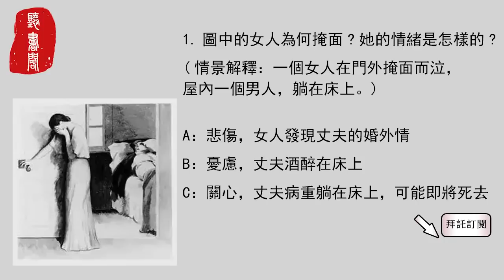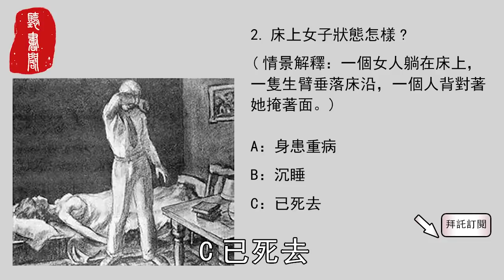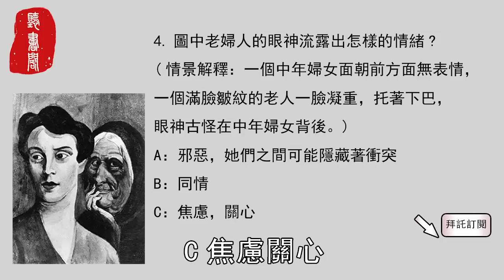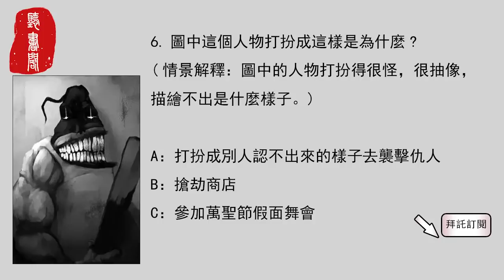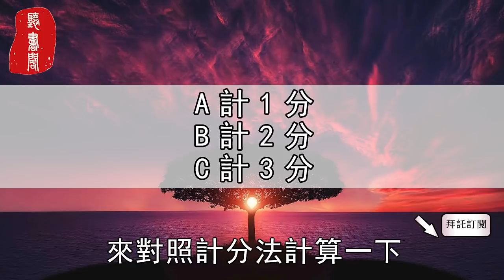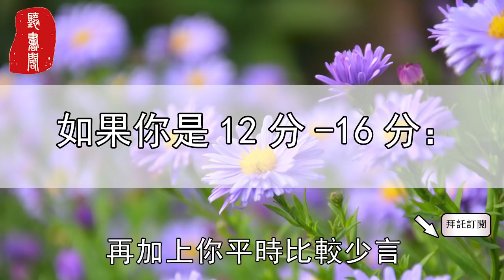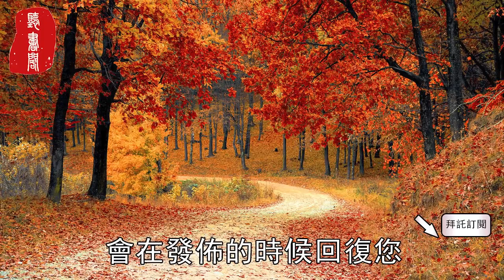聽書閣： 超准的心理測試：7張圖，看出你真正的性格是什麼